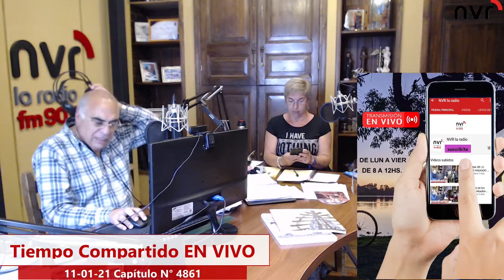Colaboro con vecinos que quieren visibilizar un problema Los apoyo --Naim Ayoub 11 01 21